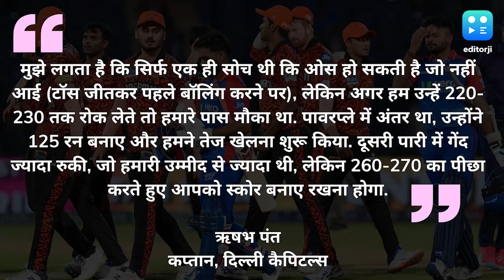DC vs SRH: 'पावरप्ले में अंतर था...', हैदराबाद से मिली करारी हार के बाद ऋषभ पंत ने बताया हार का कारण